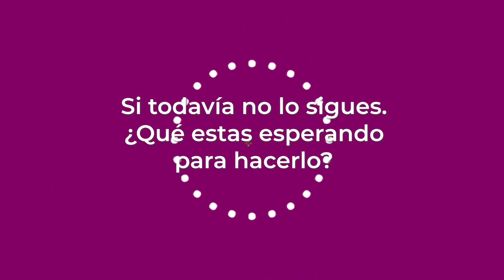Brandon Bryler Mejores Momentos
¡Es hora de que conozcas a Brandon Bryler! 🌟 ¿Aún no lo sigues? ¡No te quedes atrás y únete a la diversión! 🚀

👉 Síguelo en TikTok: @BrandonBryler
👉 Canal de YouTube: @BrandonBryler

¡No te pierdas ni un segundo de su increíble contenido! 💃📸🎉